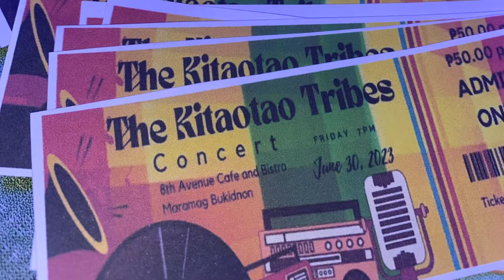Kitaotao Tribes Reggae Concert @ 8th Avenue Maramag Bukidnon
Kitaotao tribes reggae concert @ 8th Avenue Cafe and Bistro Maramag Bukidnon